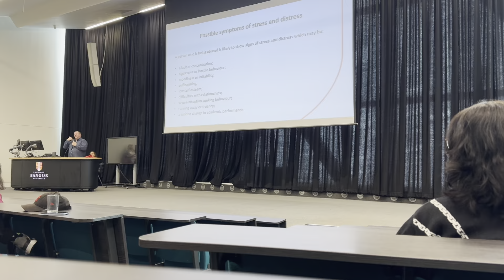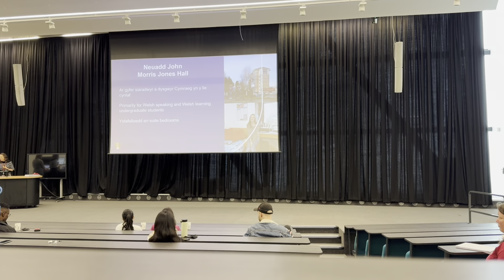My Experience as a Student Ambassador at @bangoruniversity | Uni vlog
Hello everyone!

It was fun.! From campus tours to events and more, this vlog will give you an inside look at what it's like to be a student ambassador at Bangor.

Whenever we hear about Campus Ambassador  - various questions suddenly come to our mind like 'What happens in these programs?', 'What are the job we had to do', and many more. In this video, i will share how you can be a student ambassador and earn money as well.
top job as a student ambassador is-
a. Hosting events
b. Attend university events
c. joining different work like content creator, unibuddy etc.